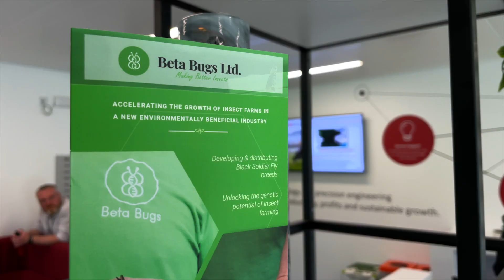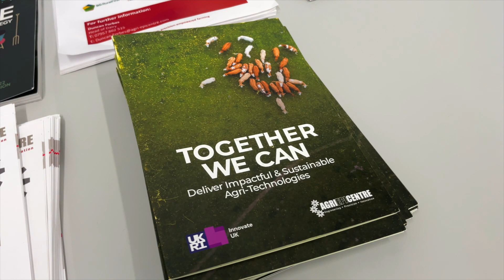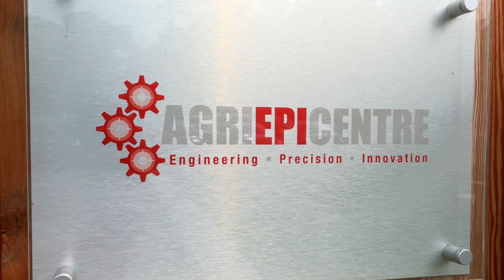Northern Agri-Tech Innovation Hub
Welcome to the Northern Agri-Tech Innovation Hub, an instrumental part of the Agri-EPI Center's network located on the Southside of Edinburgh. In this video, we invite you to learn more about our efforts to foster new ideas and technologies - from academia, startups, established companies, and even farmers themselves.

Our dedicated team works to develop profitable, productive, and sustainable solutions for the agricultural industry, bridging the gap from early-stage commercialization to implementation. We offer office, lab, and workshop spaces for startups and SMEs like Beta Bugs, providing them with necessary resources and helping them connect with like-minded individuals.

Highlighting our contribution to maximizing farm efficiency, reducing carbon emissions, and assessing challenges in the agricultural supply chain, we aim to deliver solutions to both current and future problems. With a strong complement of skilled staff and access to varied sectors, our collective expertise powers successful project outcomes, making a difference every single day.

Join us on this journey towards a sustainable future for the agricultural industry. Watch as we reveal behind-the-scenes insights, introduce our dedicated staff, and showcase how we support agricultural innovation – from the idea to the marketplace.